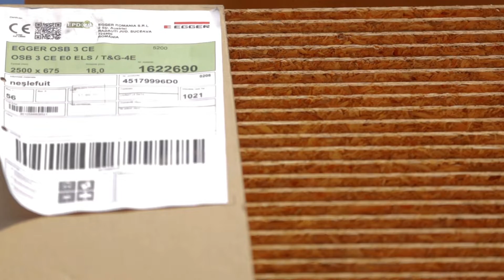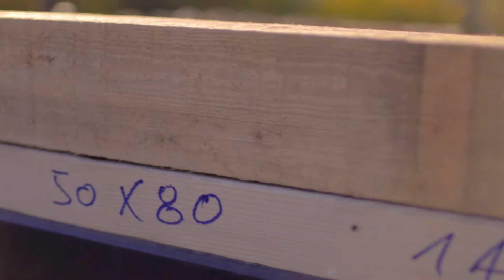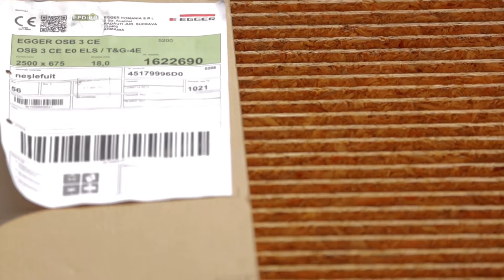Κατασκευή επίπεδης στέγης με επιφάνειες EGGER OSB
Οι επίπεδες στέγες σε ξύλινες κατασκευές απαιτούν ιδιαίτερη προσοχή κατά τον σχεδιασμό και την υλοποίηση. Ο ξυλότυπος στέγης από OSB είναι κατάλληλος για τη μεταφορά των προβλεπόμενων κατακόρυφων φορτίων από την επένδυση της στέγης και των φορτίων χιονιού στην υποδομή. Μπορείτε να βρείτε τις τεχνικές ιδιότητες του υλικού, τον οδηγό διαθεσιμότητας και περαιτέρω σημαντικές πληροφορίες για το προϊόν στη διεύθυνση